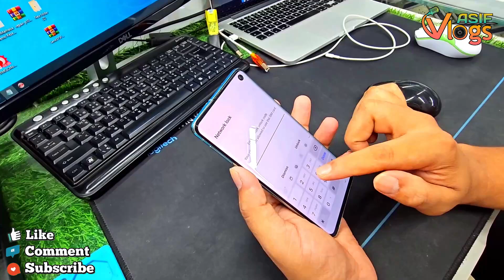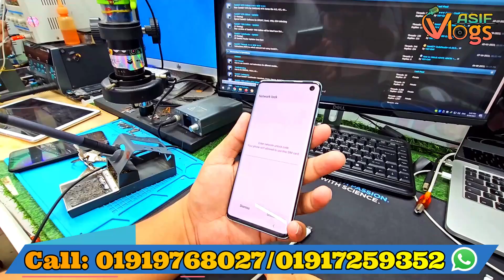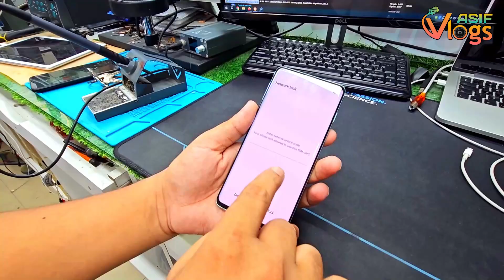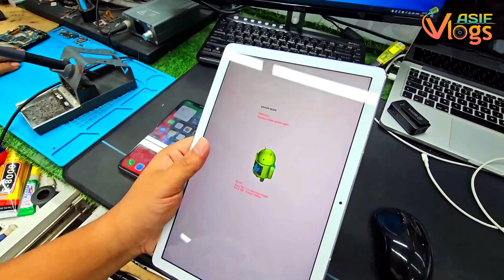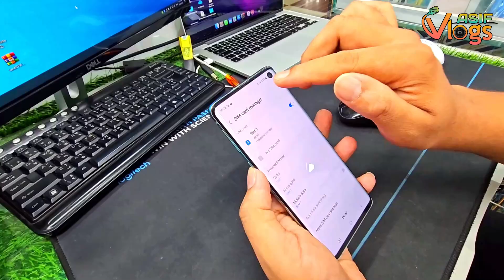কম খরচে মোবাইলের ফ্যাক্টরি আনলক করুন || iPhone/Android Factory/Country Unlocked || Mobile Servicing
Address
   SHOP NAME:-I FIX MOBILE
   Level★5, Shop★5/24
  Eastern Plaza Hatirpool,Dhaka.